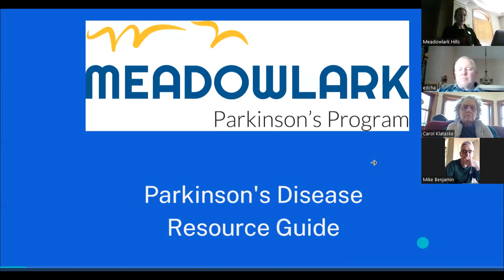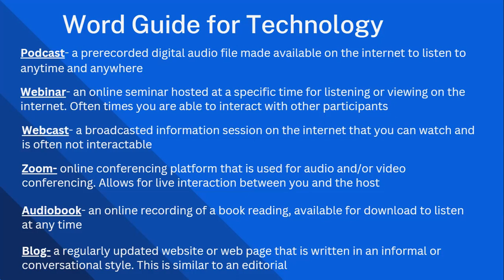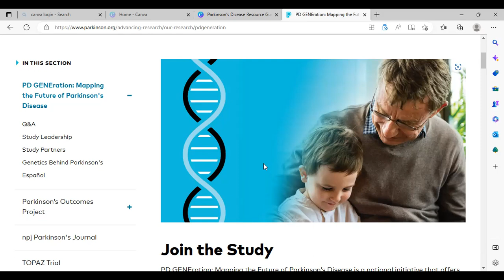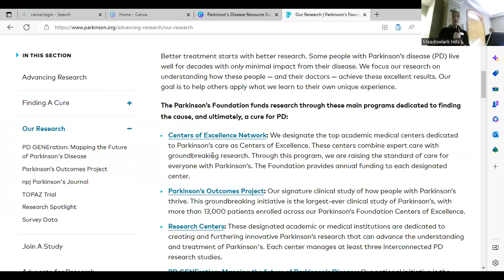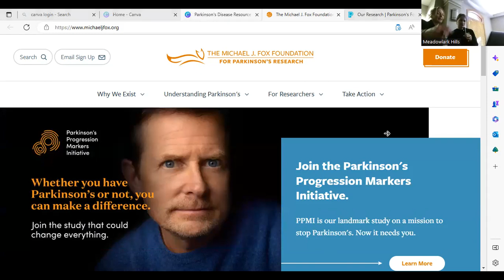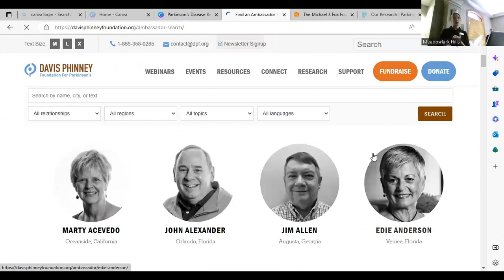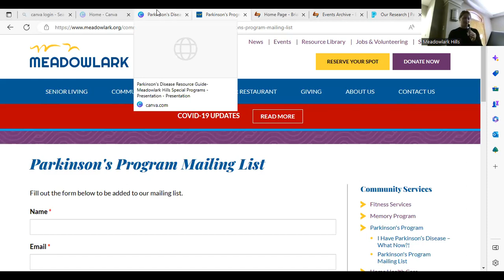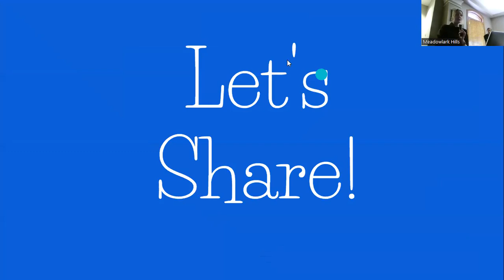Parkinson's Education Group: February 2, 2023